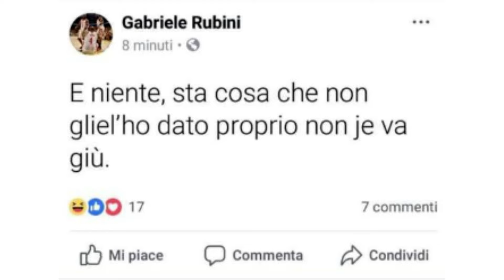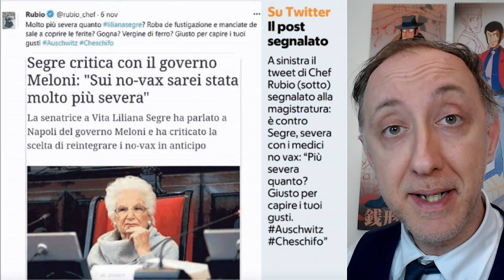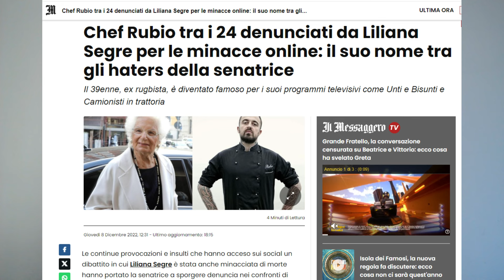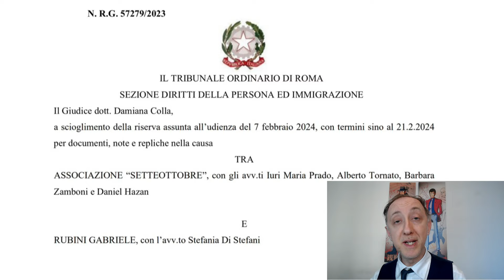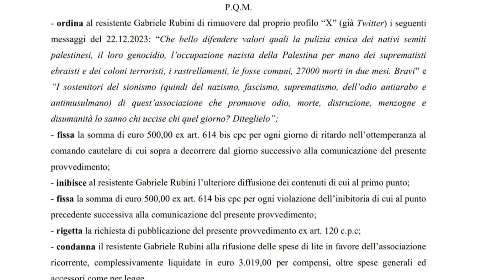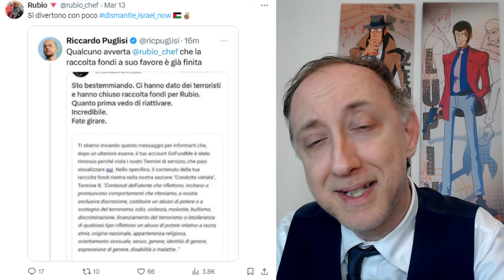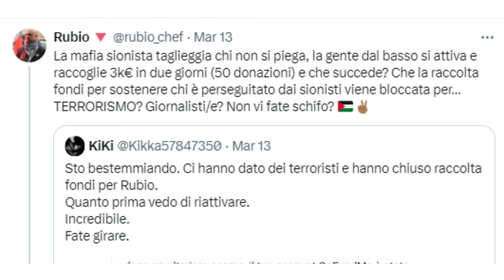CHEF RUBIO: condannato a rimuovere i post di odio......e non può raccogliere fondi per la sua difesa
DESCRIZIONE
Video divertente (ma giuridicamente valido)
In questo video parleremo di una vicenda che ha fatto molto discutere: la condanna di Chef Rubio da parte del Tribunale Civile di Roma per aver pubblicato post di odio sui social ed il blocco delle attività di crowfunding per finanziare le sue spese legali.

Cosa è successo?
Tutto è iniziato con alcuni post pubblicati da Chef Rubio su X (ex Twitter), in cui attaccava duramente l'associazione Setteottobre, gli israeliani e gli appartenenti ad una minoranza etnico-religiosa, usando termini offensivi e diffamatori. L'associazione ha deciso di affidarsi all'Avv. Iuri Maria Prado per richiedere un provvedimento di urgenza per far rimuovere il materiale diffamatorio e il Tribunale di Roma ha dato ragione a Setteottobre, condannando Chef Rubio a rimuovere i post, a pagare un risarcimento danni e prevedendo una sanzione pecuniaria di tipo civile per ogni ulteriore violazione.

Perché è stato condannato?
Chef Rubio è stato condannato perché i suoi post incitavano all'odio e alla discriminazione contro l'associazione Setteottobre ed Israele. Il Tribunale ha rilevato che i post erano offensivi e diffamatori, e che non erano giustificati dal diritto di opinione o di critica.

Perché la raccolta fondi è stata sospesa?
Chef Rubio aveva avviato una raccolta fondi per pagare le sue spese legali, ma è stata sospesa dai siti di crowdfunding, secondo lui perché è stato scambiato per un terrorista. In realtà tutto è accaduto perché le piattaforme di crowdfunding non possono essere utilizzate per finanziare attività illegali o per promuovere l'odio e la discriminazione.

Conclusione
La condanna di Chef Rubio è un importante monito contro l'utilizzo dei social media per diffondere odio e discriminazione. È importante ricordare che la libertà di opinione non è un diritto assoluto e che non può essere utilizzata per giustificare offese e diffamazioni.

In questo video abbiamo cercato di spiegare questa vicenda in modo divertente ma giuridicamente valido.

Alla prossima!